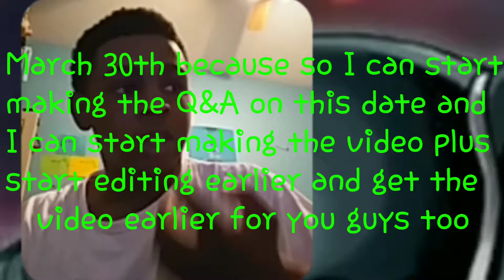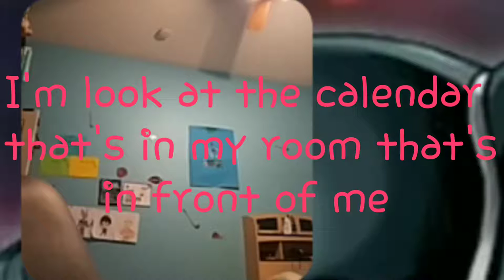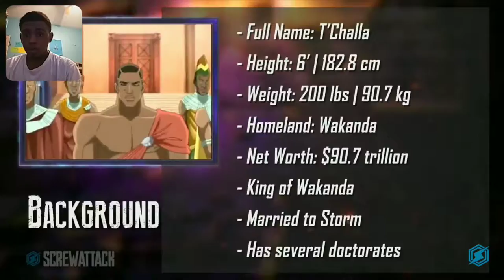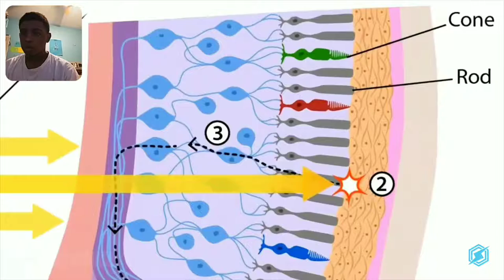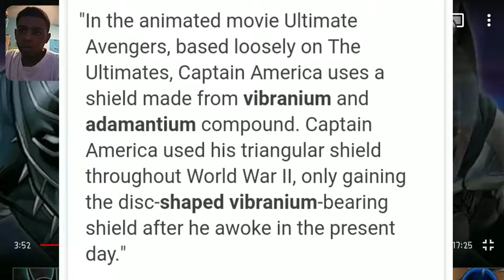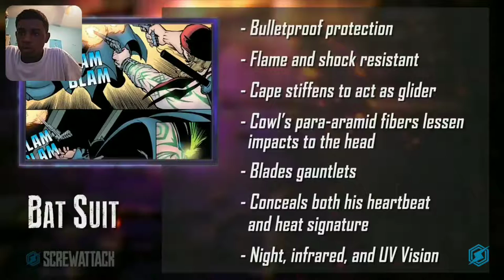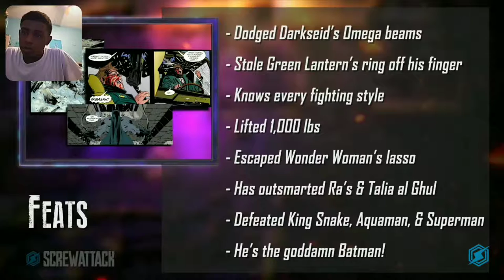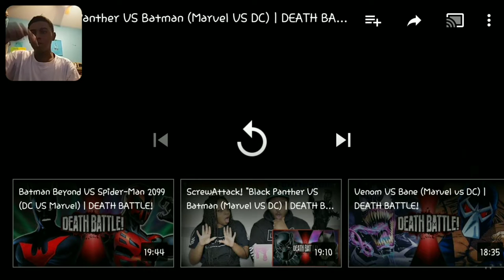The smartest black guy vs the greatest detective ever. Black Panther vs Batman deathbattle reaction